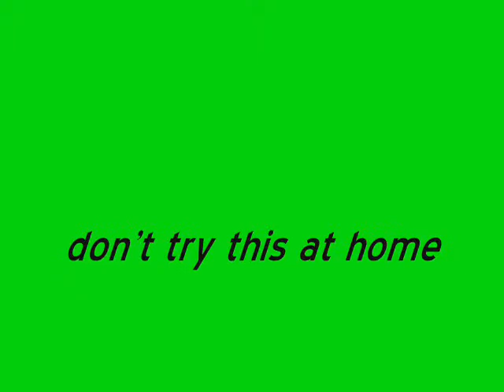2013 Neanderthal Golf Weekend - Brian Henry's cottage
The hairy chested lads are back to the Barrie/Orillia/Severn Bridge area for golf and a fabulous weekend stay at the Henry Cottage[s] in spite of the weatherman [who didn't exactly co-operate]. Venues this year: Tangle Creek, Lake St. George and Heritage Hills Golf Clubs. Many beers were consumed and a few nickels and dimes were up for grabs in the Poker and Loo pots. We were joined at the poker table this year by Dan's fan favourite: 'The Final Word' electronic gizmo to help keep order. Catch the boys as they golf, eat, golf, play poker, eat, golf, BBQ and last but not least, golf and eat. After a full weekend, we have crowned our 'Wheels Fell Off' Champion for 2013 - newbie Terry Prange! This prestigious award was not only based on his golfing prowess [or lack of] but also on his poker prowess [definitely a lack of]. Needless to say, the Big Kahuna steak [34 oz of pure T Bone steak] was on hand and won squarely and fairly and totally consumed in one sitting by Tim [AGAIN - he won the thing last time we were here and made short work of it at that time]. Enjoy the video [and audio].